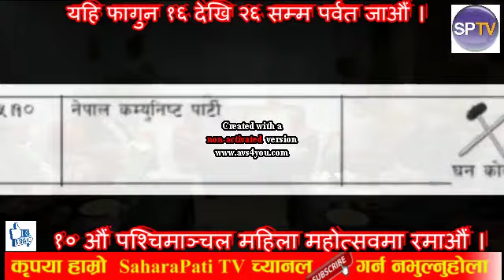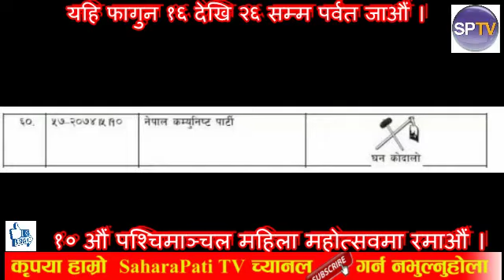प्रधानमन्त्री KP sharma Oli र संचारमन्त्री Gokul Baskota विरुद्ध अख्तियारमा उजुरी, BBCNEws